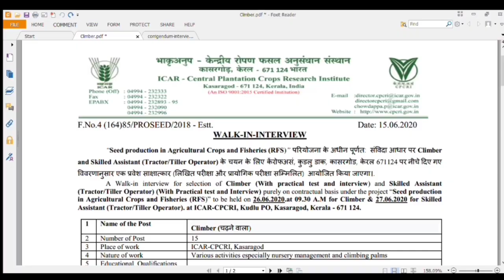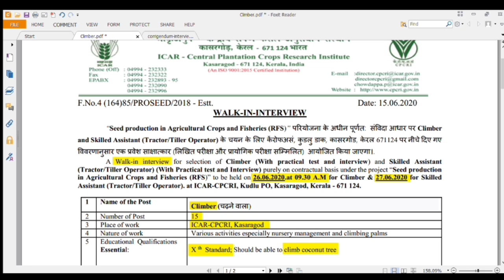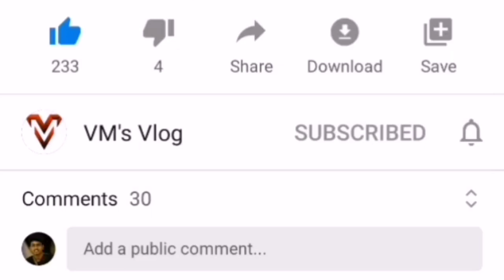ICAR - CPCRI (Central Plantation Crops Research Institute) Recruitment notification 2020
Detailed recruitment notification of Central Plantation Crops Research Institute (CPCRI) under Indian Council of Agricultural Research (ICAR) in malayalam, for those who qualified 10'th and know to climb coconut tree, for those who have ITI in Mechanic agriculture machinery.

No experience is mandatory.

Walk-in;
Climber - 26/06/2020 at 09:00 AM
Skilled Assistant - 27/06/2020 at 09:00 AM
Venue :-  ICAR-CPCRI, Kudlu PO, Kasaragod, Kerala - 671 124

CPCRI, Kasaragod is situated 5 kms away from Kasaragod Railway Station and on the NH 66 towards Mangalore. (Working hours 09.30 am to 04.30 pm)
കൂടുതൽ തൊഴിൽ അവസരങ്ങൾക്ക്‌ ;